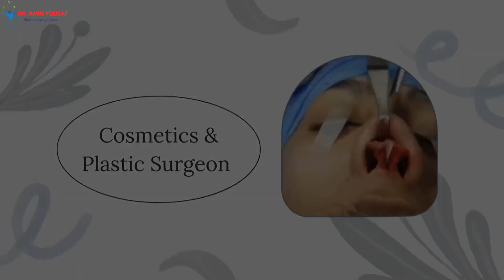Rhinoplasty - Nose correction Surgery